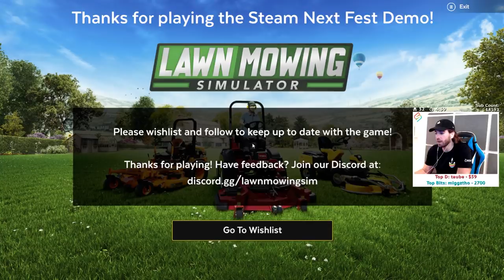I got roasted while playing Lawn Mower Simulator!